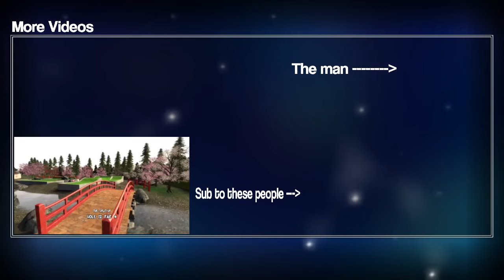Lethal Company fires Several Idiots